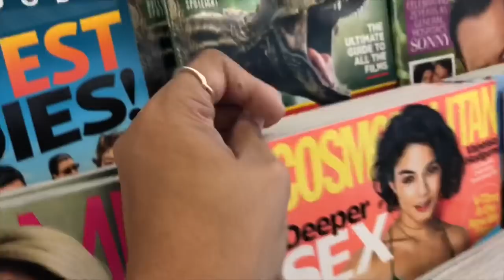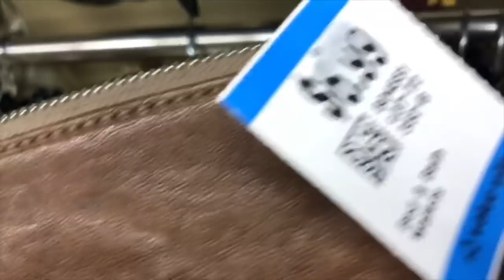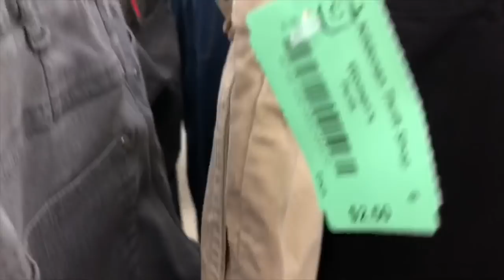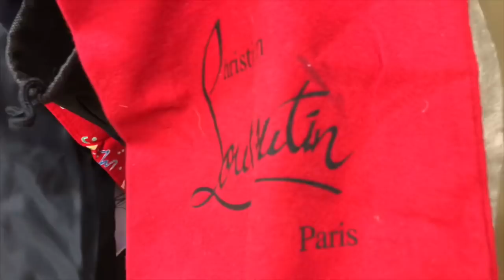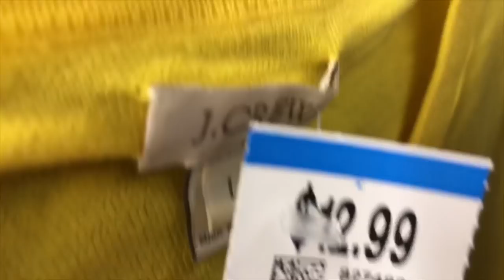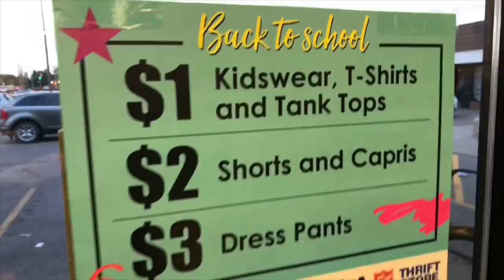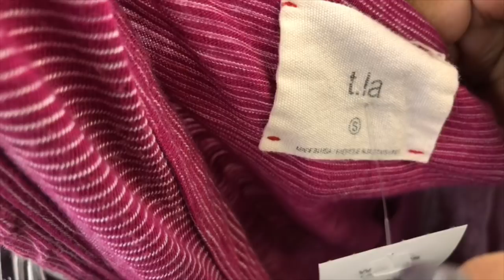$1 CLOTHING AT SALVATION ARMY | THRIFTING VLOG | LULULEMON, JCREW, KIPLING & MORE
OPEN ME:

Channel(s) mentioned in this video!

My New Pair of glasses: DBSN 62278 (C104) Tortoise